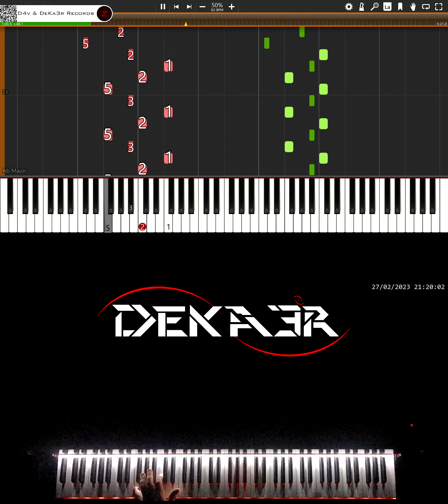🔴 IRL 🎹 RUNNER • CREACIÓN DE SU DIGITACIÓN, MNEMOTECNIA Y ESTUDIO PARA PIANO